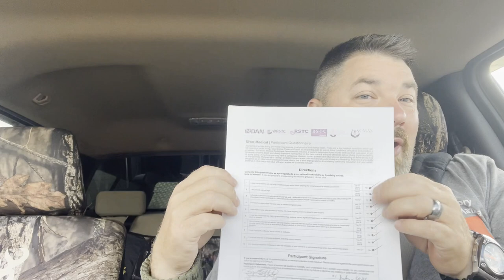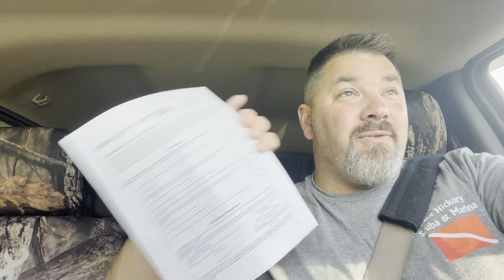Why The Medical Waiver Is So Important For Scuba Divers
The Medical Waiver is very important to not only the dive professional who will be teaching you, but also for you to do a self assessment of yourself before you start a scuba course. In today's video, Instructor Trainer Bryan Stafford discusses the Scuba Medical Waiver and why it's so important that you answer it honestly.

0:00 Teaser
0:35 Opening
0:55 Intro
1:14 What Is The Medical Waiver
2:07 The Security Of The Medical Waiver
2:45 Why You Should Tell The Truth
3:28 My Medical Situation
6:13 Don't Hesitate
6:57 Closing